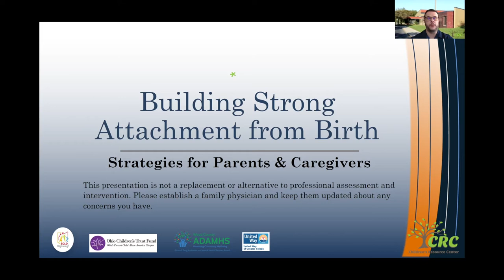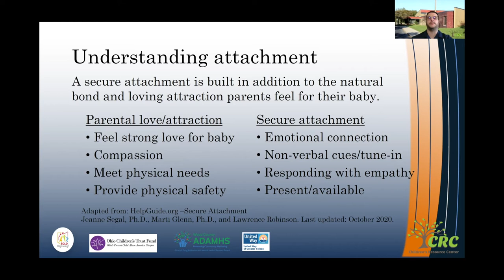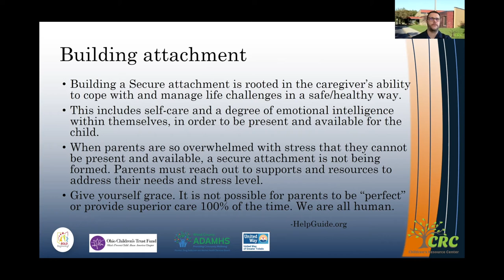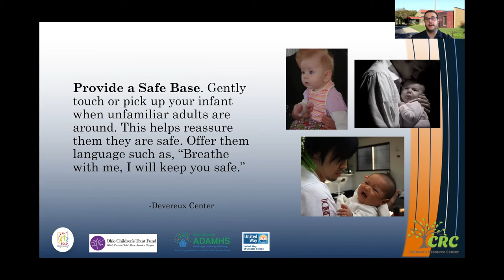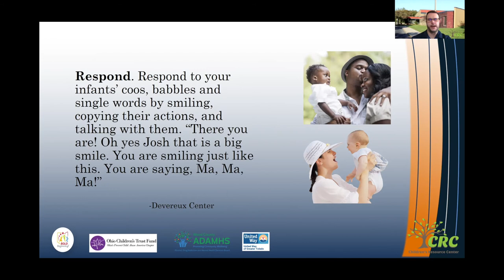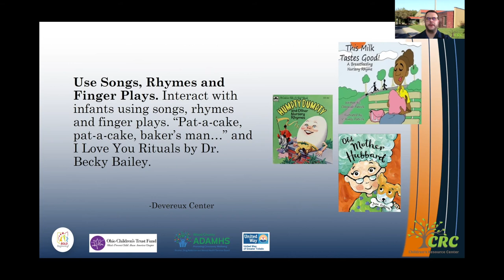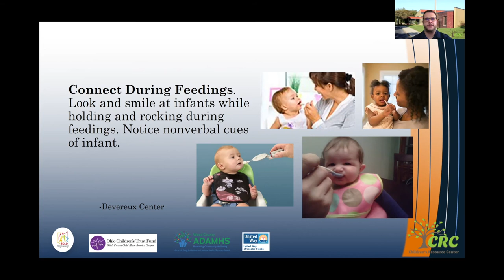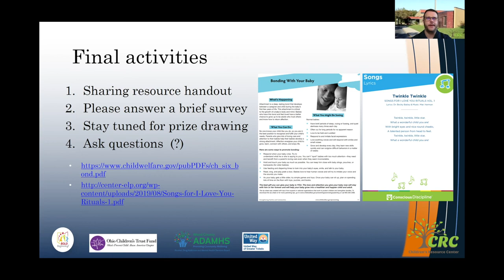CRC Virtual Parent Chat: Building Strong Attachment from Birth